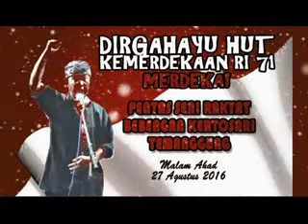PENTAS SENI HUT RI 71 BEBEBENGAN KERTOSARI TEMANGGUNG REBANA 02